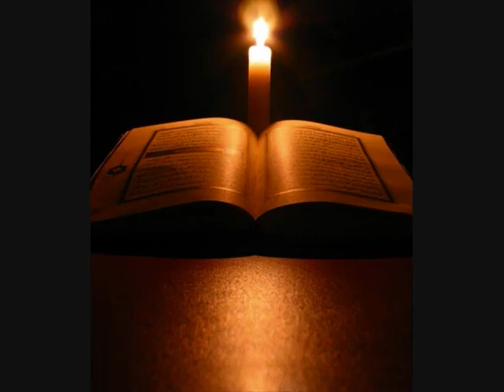Quran Luqman Mishary alefasy part2 مشاري العفاسي سـورة لـقـمـان